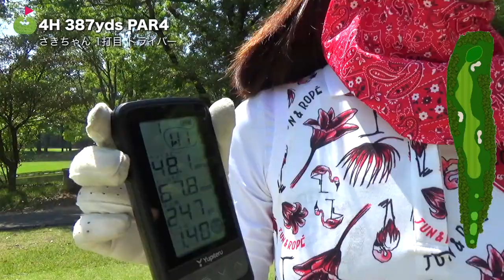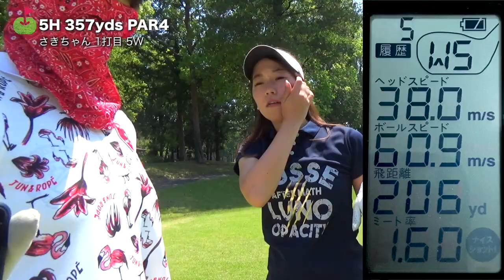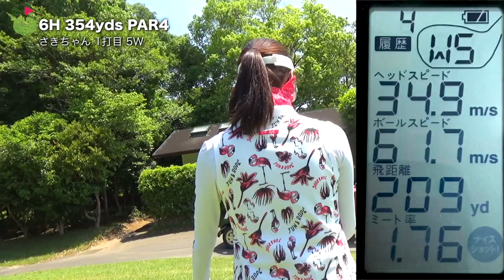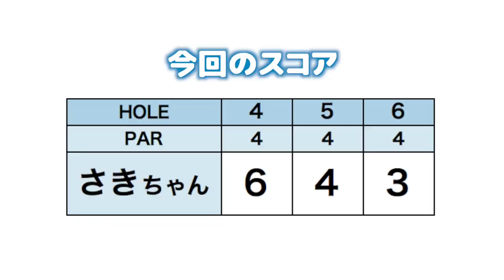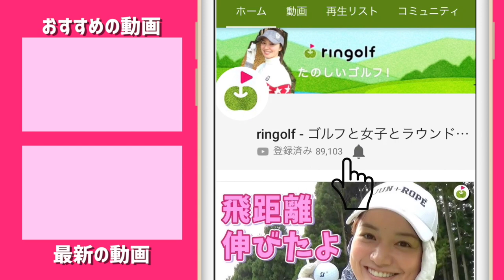コースでヘッドスピード48！！ドラコンプロの意外な経歴も！【押尾さきちゃんのぶっ飛びゴルフ#2】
今回は、ドラコンプロの押尾さきちゃんのラウンドに密着しました。
最長飛距離320y!!
Instagramで見て出演オファーし、
初めましてだったのに沢山のインタビューに快く答えてくれました。

後半からはさらなるスペシャルゲストも登場します！
お楽しみに♪

ーーーーー